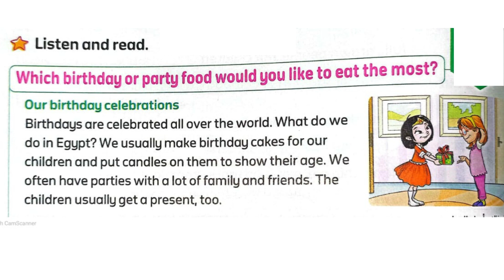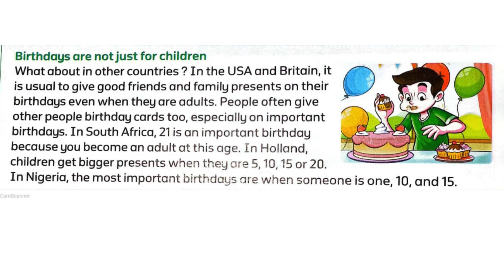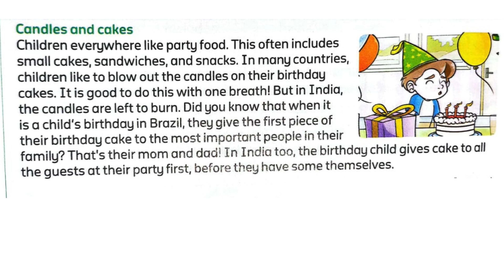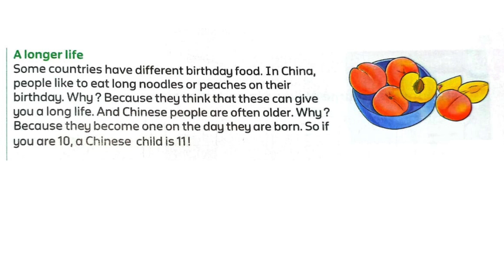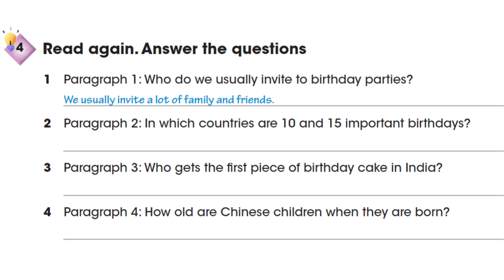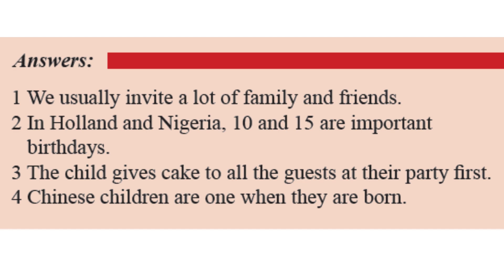How do Countries celebrate their birthdays? Let's party| Celebrate good times | Connect 6 U4 l3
Which birthday or party food would you like to eat the most?